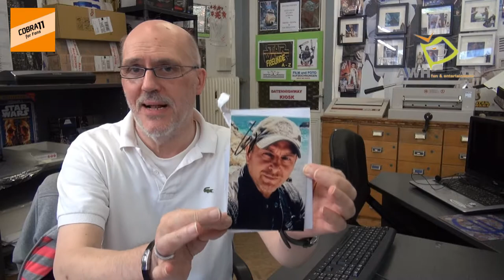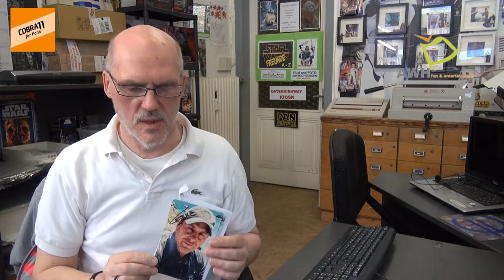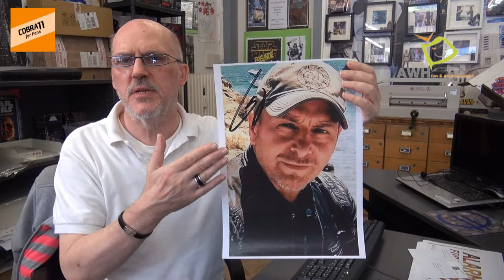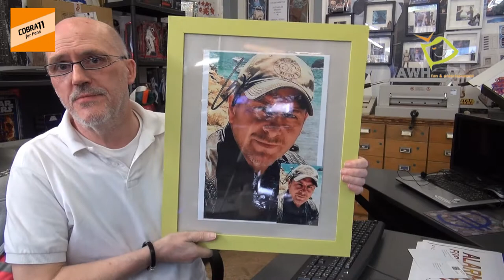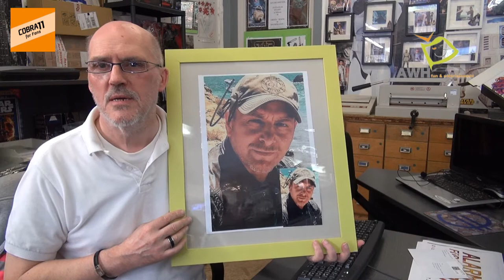RTL Neuer Fan Cobra 11 Club Gründungsmitglied Niels Kurvin und viel Andere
Neu ab 12.September 2019 wird Cobra 11 sich verändern,darum haben die Schauspieler und internen Fans einen neuen FB RTL Cobra 11 World Community Gegründet. Wartet ab, der Moderator/Admin ist (c)AWHMovie macht die Clips dazu...